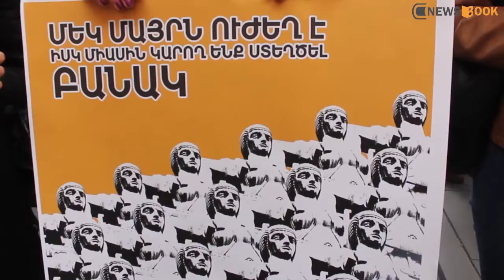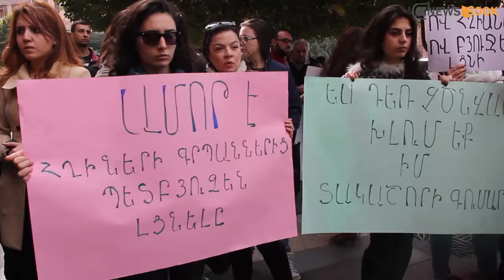Ձեռքերդ հեռու հղիներից